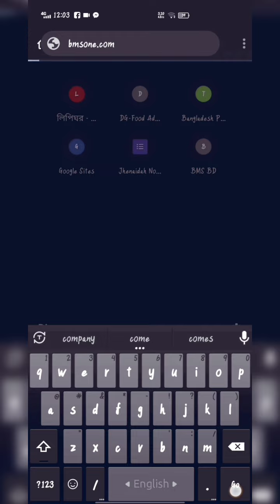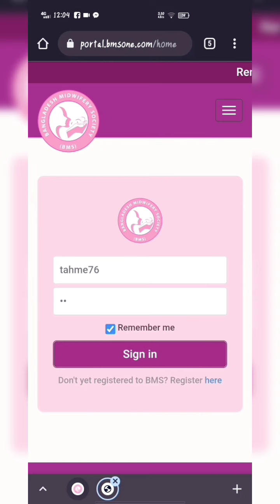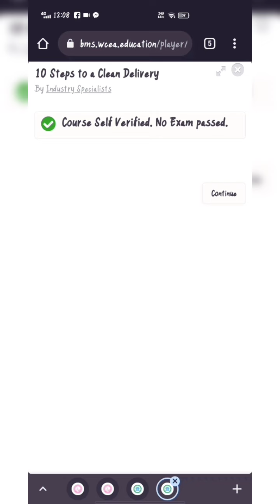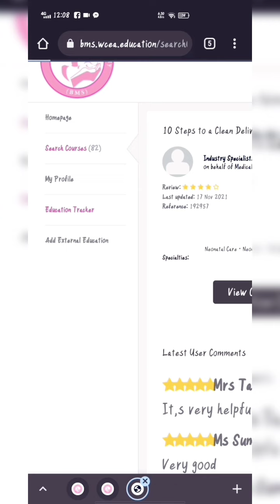"BMS(Bangladesh Midwifery Society) এর Online Course যেভাবে করবেন"|Midwife Bangladesh|2021.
Midwifery is a known profession in the developed countries since many years though in Bangladesh first introduced by the honorable Prime Minister, Sheikh Hasina in 2010 to reduce maternal and child mortality rate and prevent unnecessary C-section. Midwives are the skilled, educated and registered mother and newborn healthcare providers. Starting from preconception planning to 6 weeks after normal delivery a mother will be under complete care of a midwife. Midwifery services includes all reproductive health care services, i.e.: awareness building, preconception care, family planning, normal delivery, Gender Based Violence (GBV) management, adolescent, mother & neonatal healthcare etc. Bangladesh Midwifery Society (BMS), founded in 2010, is the voice for all midwives in Bangladesh. BMS believes that every woman in Bangladesh should have access to a midwife. All registered midwives of Bangladesh can become members of BMS. Midwifery is a new profession in Bangladesh. BMS has a central committee in Dhaka made up of 15 executive members: President, Vice-President, Secretary, Treasurer, Education Secretary, Organizing Secretary, Joint Secretary and 8 general executive members. Besides this, BMS has 07 separate divisional committees. BMS is registered with - ICM, Ministry of Women Affairs of Bangladesh government and South Asian Midwife Association (SAMA).